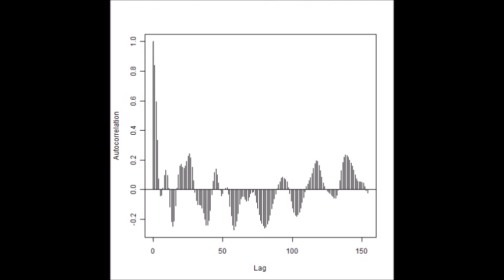超音波技術（多変量自己回帰モデルによるフィードバック解析） ultrasonic-labo